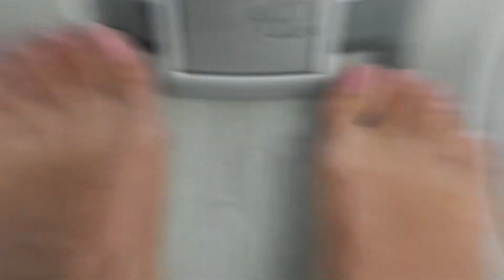Aprende a Medir tus progresos fitness, cuanto haz bajado de peso, disminución de cintura o cadera.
Estas entrenando para mejorar tu estética corporal, pero
¿Sabes cómo medir tus avances?

@COACH SOFIA GM te enseña como debes medir tus avances de forma muy fácil, lleva tu control mensual para saber tus progresos y motivarte más.